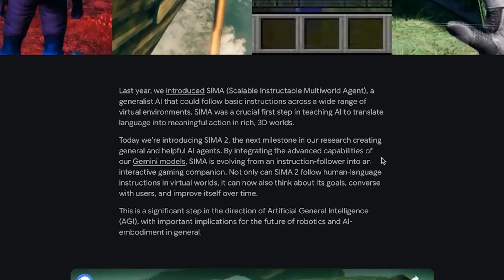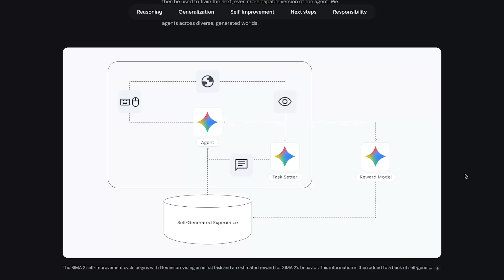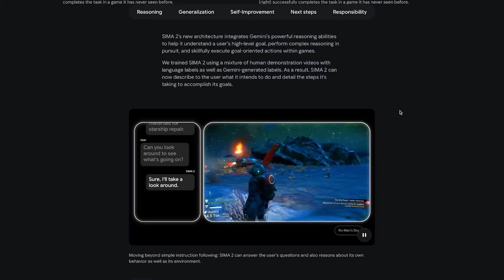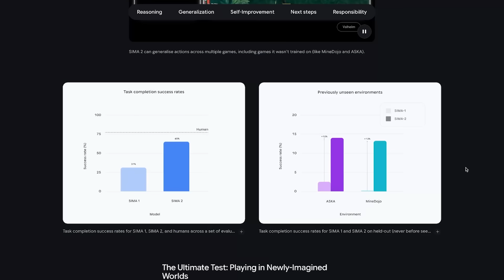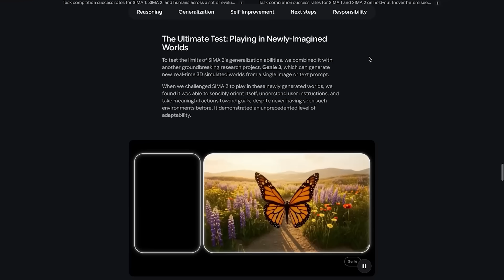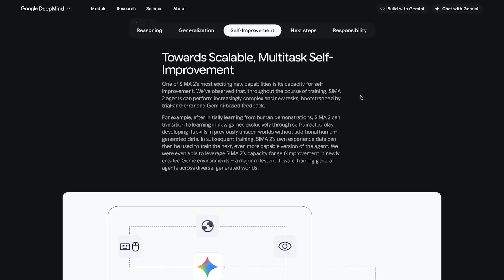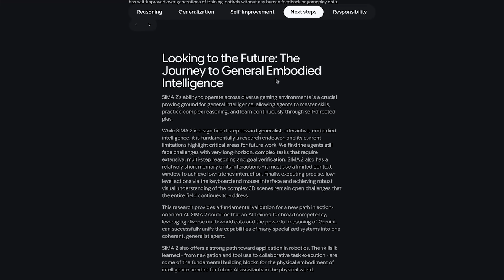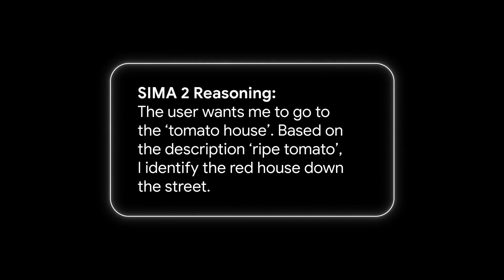Google Just Took a HUGE STEP Toward AGI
Google DeepMind just unveiled SIMA 2 — an AI agent that can play, reason, talk, and even learn on its own inside virtual 3D worlds. In this video, I break down the demo, the architecture, its wild generalization abilities, how it performs inside Genie 3, and why Google is calling this a major step toward AGI.

This is one of the biggest updates of the year… let’s dive in.

0:00 – Introducing Google’s ‘SIMA 2’
1:13 - Incredible Demo
3:14 - How Gemini Lets SIMA 2 Actually Reason
3:40 - Insane Generalization Capabilities
4:42 - Benchmark Results (SIMA 1 vs SIMA 2 vs Humans)
5:28 - The ULTIMATE Test: SIMA 2 Inside Genie 3?!
6:27 - Yes… It Can Even Self-Improve
7:39 - The Journey Toward General Embodied Intelligence
8:37 - Final Thoughts + Outro